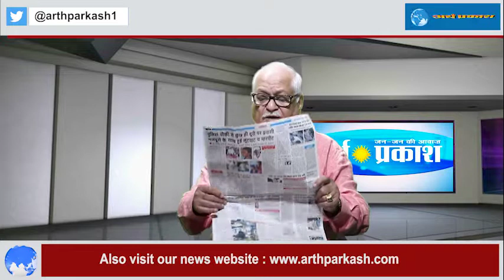हिंदी दैनिक समाचार पत्रों के मुख्य समाचारों और स्थानीय ख़बरों पर चर्चा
समाचार पत्रों की सुर्खियां
29July 2020
हिंदी दैनिक समाचार पत्रों के मुख्य समाचारों और स्थानीय ख़बरों पर चर्चा : प्रस्तुतकर्ता नरेश कौशल सलाहकार संपादक दैनिक अर्थ प्रकाश ग्रुप